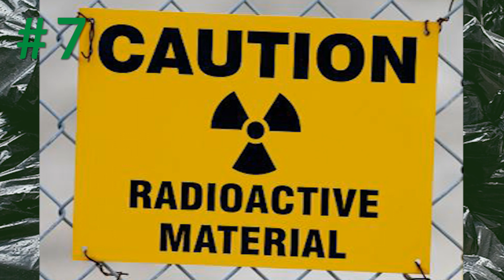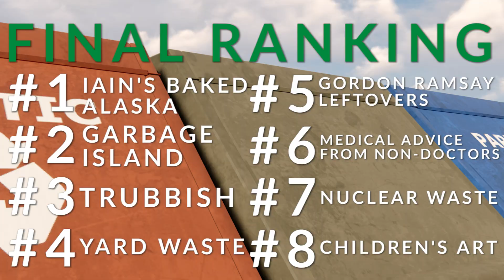Various Trash, Ranked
Hey, I love ranking videos. But I don’t love being restricted by round numbers or fixed topics. Sometimes I just wanna loosely string together a bunch of ham-fisted references and call it a day. And that’s basically what this is-- this time with trash! Hope you enjoy.

Like the video? Maybe consider buying me a coffee?